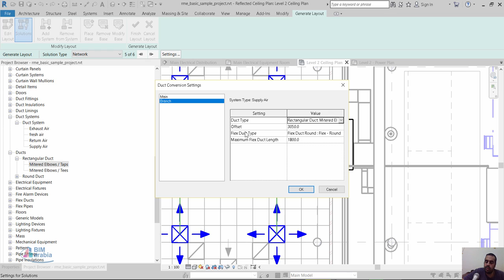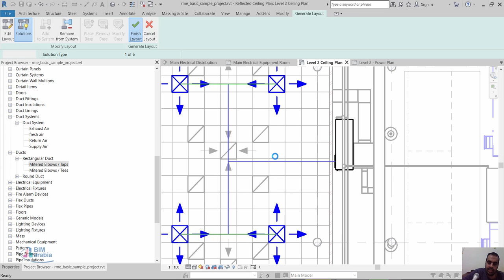revit Ductwork Setting for the Autogenerate Ductwork